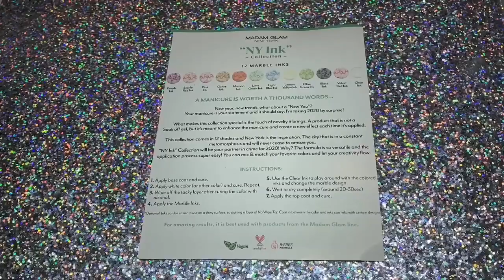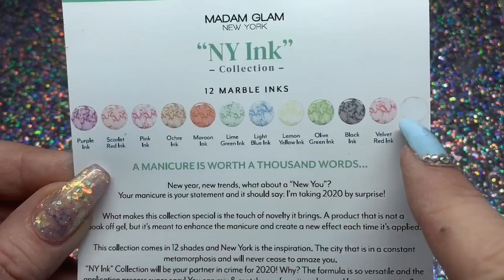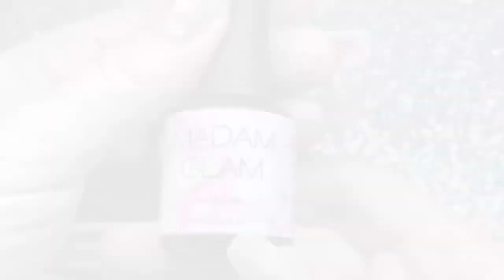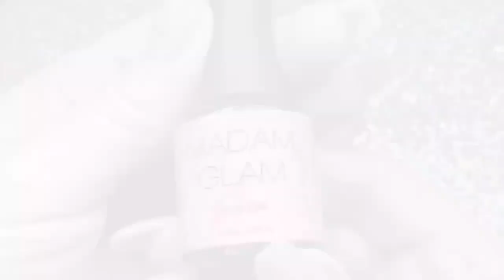Marble Inks + Velvet Matte Top Coat ⯯ Madam Glam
New Year, new collections, new trends, what about a “New You”? Sometimes, your nails speak louder than words, so why not let your creativity run wild and slip into something more colorful this January with our “NY Ink” Collection.

Madam Glam challenges your imagination and dares you to express your unique and glamorous soul through your manicure by simply adding a pop of fun and color no matter the season, occasion or mood!

You can find Ardelle's creative videos on nail art and other interesting techniques on her channel

xoxo,
Madam Glam